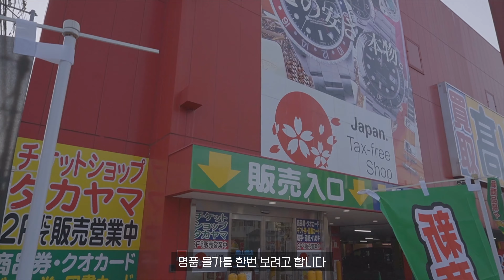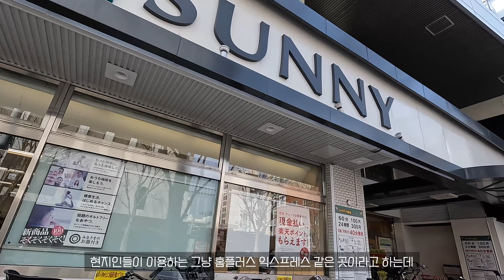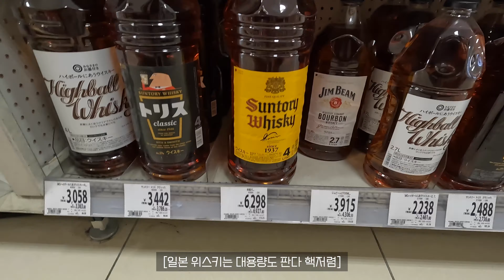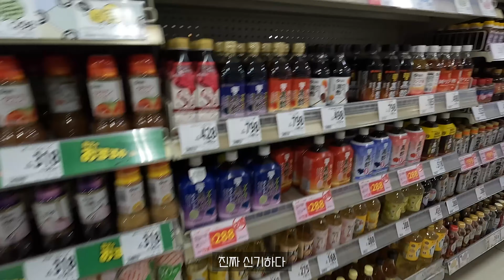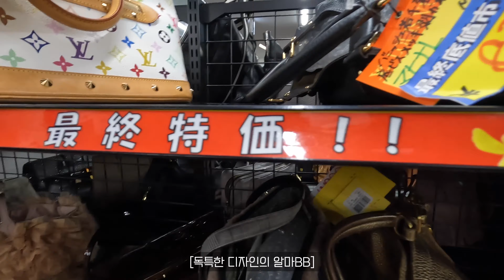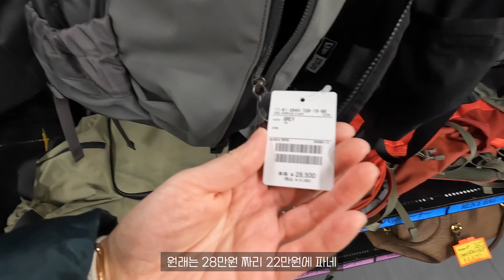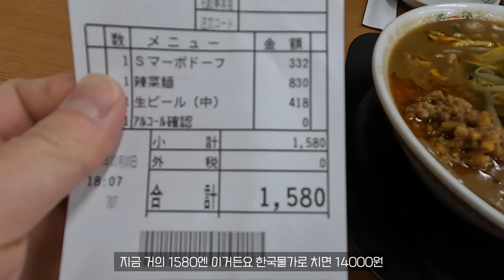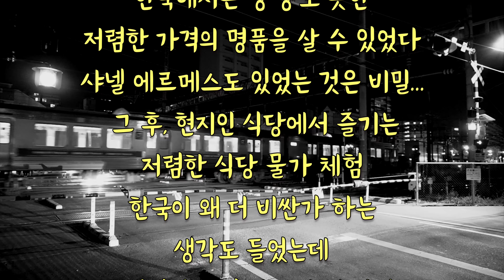일본 여행 중 현지물가 구경해보기 🇯🇵 후쿠오카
1. 물가 탐방을 해봤다
2. 마트는 한국이랑 비슷하면서도 저렴하고 명품 중고는 엄청 쌈
3. 로컬 외식물가 대만족